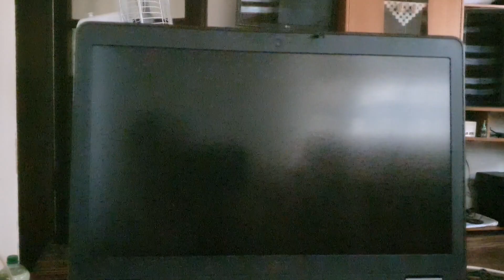KAKO JE OVO NEUGODNO !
Šta Sad ?